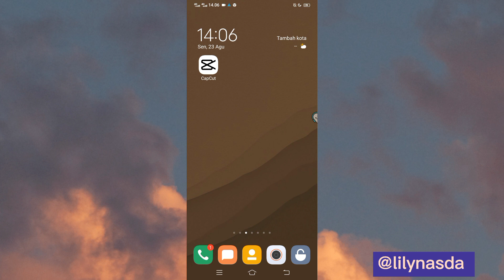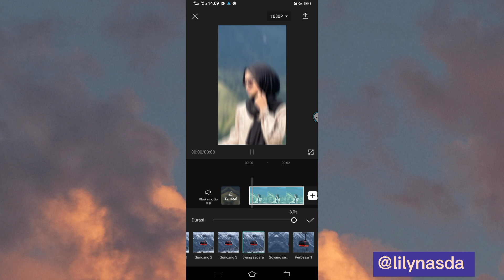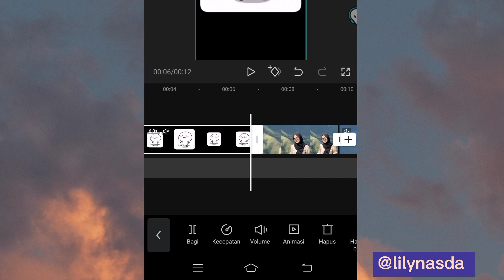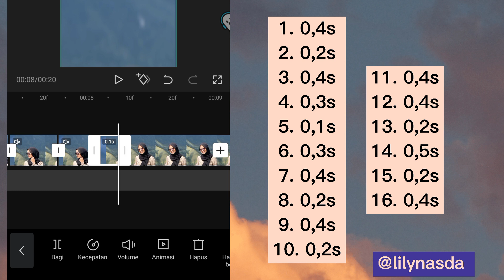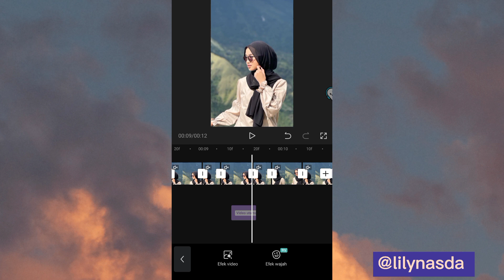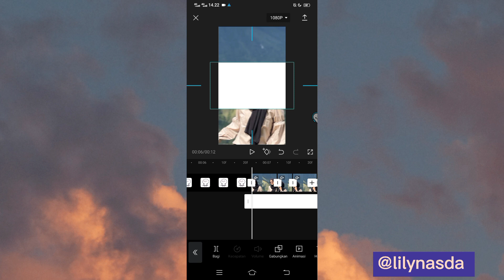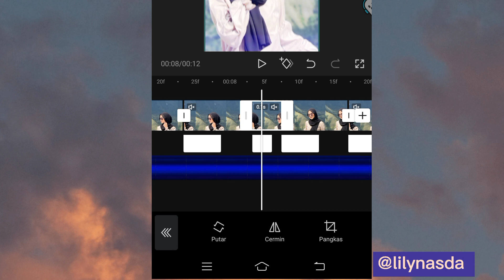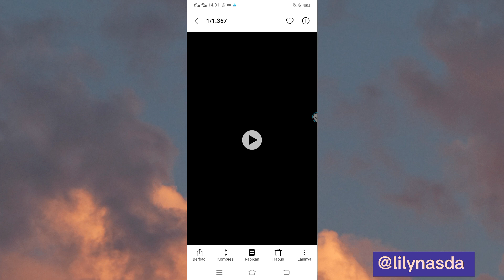edit video jedag jedug mirip am lagu dj pak cepak cepak jederr // capcut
Jadi divideo ini aku akan buat video tutorial edit video jedag jedug mirip am lagu dj pak cepak jeder .Nah untuk kalian yg penasaran gimana caranya makanya tonton video ini sampai habis👌

Happy Watching🤗

•Record: Vivo S1
•Thumbnail: Pixellab
•Editing: Capcut

🌴Untuk yang ingin tanya silahkan WA: 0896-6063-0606